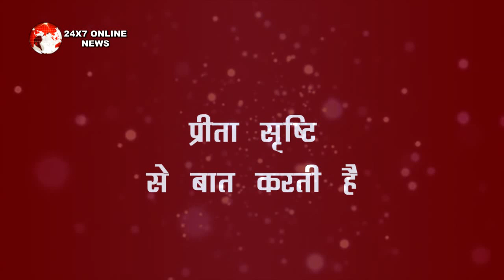KUNDALI BHAGYA || KARAN को होगा प्रीता के प्यार का एहसास, मंड़प पर पहुंच कहेगा अपने दिल की बात